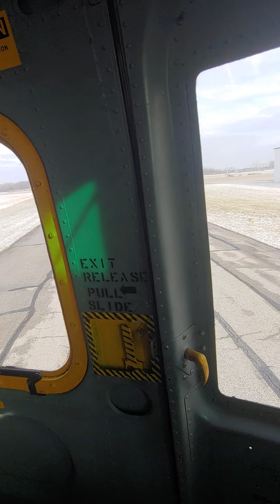IASAR: Thursday December 31st, 2020 Last flight of the year!!!! ✈ 🚁 📷 📸 📹